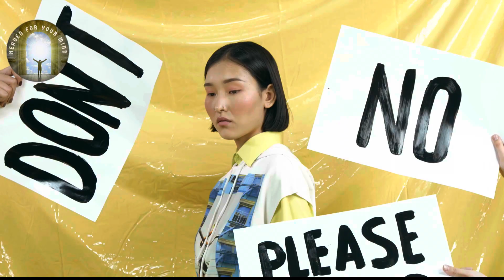The benefits of psychedelics for trauma | Dr.Gabor Mate interview pt1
An awesome interview by @RebelWisdom featuring
trauma expert Dr.Gabor Mate in which they discuss the benefits of psychedelics for trauma and why modern society had such a negative outlook on them for such a long time. Also they discuss how psychedelics can help in the healing/self-awareness processes.

I did not own/create the audio for the video.

I'm sincerely hoping that the videos on my channel can help as many people as possible with their daily hardships and life struggles.
I personally found a lot of inspiration in the videos I'm sharing with you guys.

                        !! Keep on being awesome and have a great day !!

- This video has ZERO negative impact on the original works